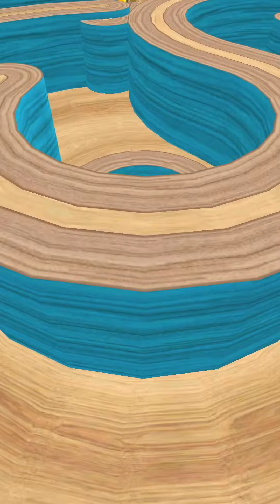Going Balls Gameplay Super Speedrun Max Level 5426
Welcome to SpeedBall Games
If you enjoy this video: